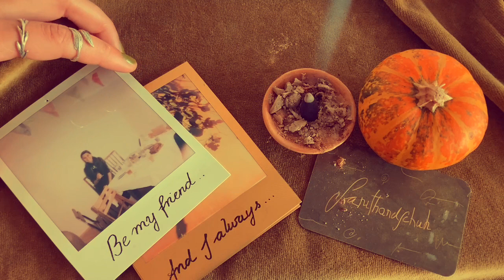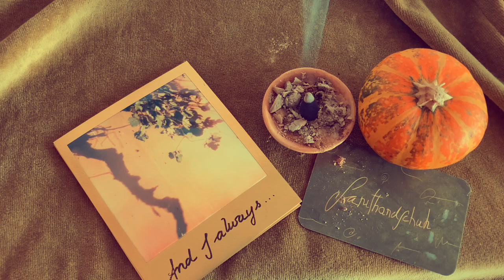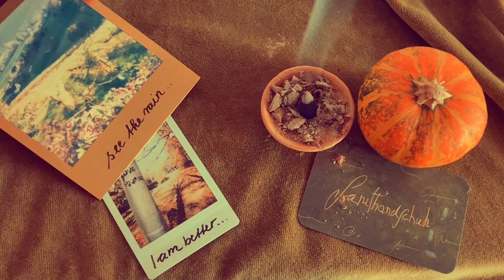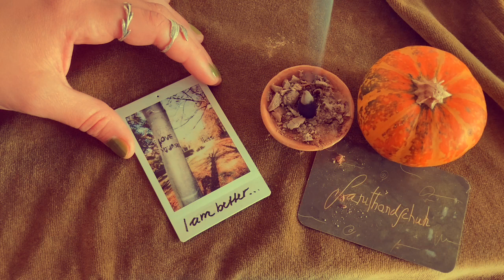Better (original tune) - Samthandschuh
Samthandschuh (Elisabeth Stahl) is singer&songwriter&vocalcoach. She's inspired by all kinds of music and loves to cover her favorite tunes as well as writing her own music.
Better Together is a song that was born about 9 years ago. ♻️ recycling, mending old projects that were ,not good enough‘.
Just some voices in the rain. Oh, how I love these rainbows! 🌈
Check out her new video series
OVER U (some story untold)
  • Over U (some stor...

Check out her EP
INDIGO DAISY